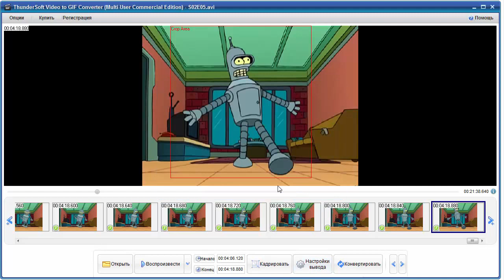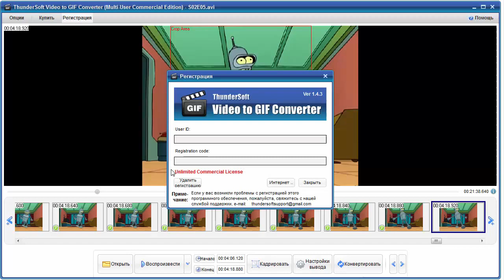ThunderSoft Video to GIF Converter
Скачать программу бесплатно можно по ссылке